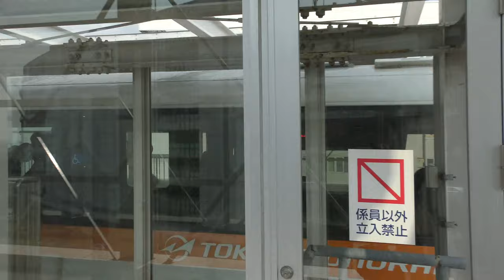羽田空港国際線ビル駅／東京モノレール(Haneda Airport International Terminal Station in Tokyo Monorail)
東京モノレール羽田空港線、羽田空港国際線ビル駅の撮影スポットより。

Everyday Update!